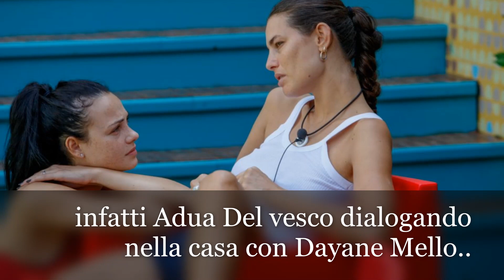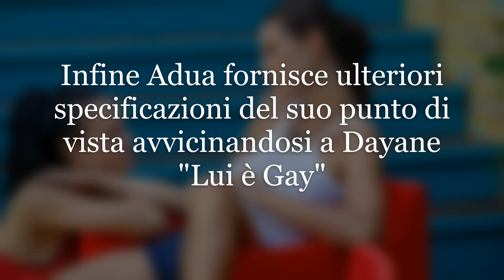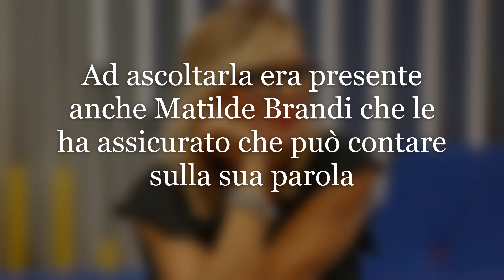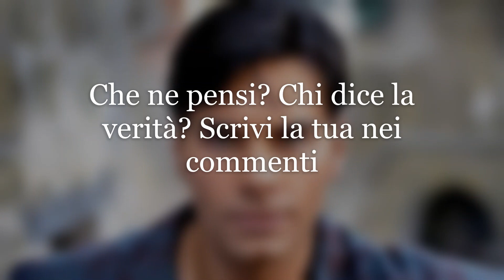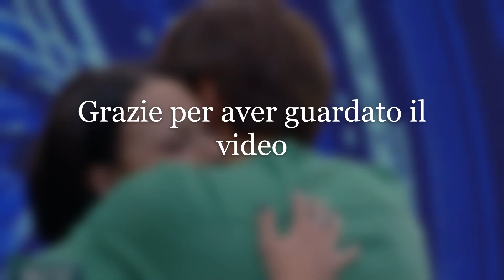Grande Fratello Vip - ADUA : Massimiliano Morra è GAY - ADUA DEL VESCO a Dayane Mello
Ciao cari amici e amici, ecco oggi con un'altra notizia in tempo reale. Adua del Vesco ex ragazza di Gabriel Garko e anche di Massimiliano Morra, attuale concorrente della casa del Grande Fratello Vip insieme a lei pare aver rivelato una notizia shock.
Adua del Vesco nella casa del GFVIP 8, Grande Fratello Vip 2020, ha dichiarato che Massimiliano Morra, il suo ex, è Gay.
La ragazza ha raccontato ciò a bassa voce a Dayane Mello e Matilde Brandi che avrebbero promesso di mantenere la riservatezza.
Alfonso Signorini stasera chiederà sicuramente delle spiegazioni.
Ciò che ha rivelato Adua del Vesco su Massimiliano Morra, secondo voi è vero? O tutto inventato per gelosia dalla ragazza? Scrivi la tua nei commenti.

Grazie
Tanto amore,
Mary

ALTRI VIDEO CHE POTREBBERO INTERESSARTI:
Amici 19 Javier chiede di chiamare la sua ex ragazza REAZIONE DI TALISA E DELLA EX Amici 2020